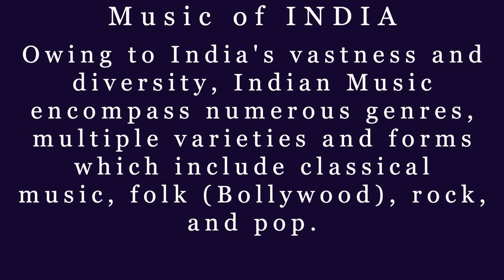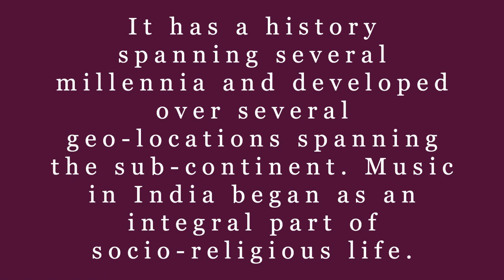Amazing Indian/World Music you've never heard!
This video is a unique exploration of Indian and World Music. You've never heard anything like it before!

In this video, we'll take you on an amazing journey through Indian and World Music. From traditional Indian classical music to haunting World music themes, you'll never hear the same thing the same way again!

Whether you're a music lover or you've never heard of Indian or World music before, this video is for you! Discover some of the most unique and beautiful music ever created and experience the world through the music!
Music of India/World Music
Owing to India's vastness and diversity, Indian Music encompasses numerous genres, multiple varieties, and forms which include classical music, folk (Bollywood), rock, and pop.
 It has a history spanning several millennia and developed over several geo-locations spanning the sub-continent. Music in India began as an integral part of socio-religious life.